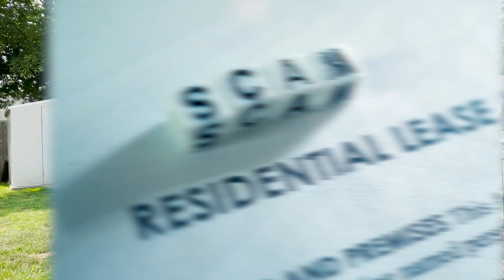Scam Alert -- 7 Ways to Avoid Scammers -- Don't Pay Money to Someone Who is Not the Landlord!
Beware of all the scams out there.  Learn what the scam is, what are the red flags it could be a scam, and how to avoid being scammed.  In this video I teach you how to do your own investigating before dishing out money to someone who may not even own the house.

Great Day Property Management is the only start to finish renovation company that takes Detroit blighted homes from blight to beautiful and rentable.  We do this for investors all over the world who know that Detroit is the final frontier of investing that brings high returns.

NOTE: Exclusive. There is a waiting list. Pat and Monique reserve the right to be selective since this is such an ideal arrangement for investors.

Boots on the Ground Consulting:
*Investor inspection
*First Section 8 inspection preparation
*Solutions regarding your renovation
*Mentoring you through a renovation
*Property drive-by
*Place a tenant (advertise, show house, background check, lease, move in)
*Landlord troubleshooting

Read more about the husband-wife team of Monique and Pat Burns

Tour:
Ready to take action? Excited about that awesome return on investment? Contact Great Day Property Management to set up a date to fly yourself in to Detroit and let Pat and Monique show you around The D, the houses, and the success stories they are already managing.

Great Day Property Management
Pat & Monique Burns
14685 E. 11 Mile Road, Suite A